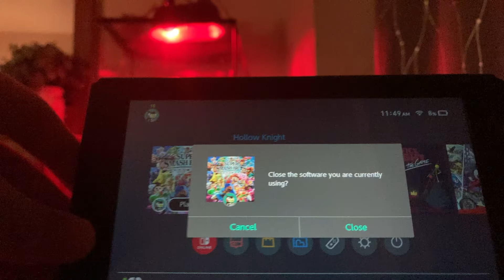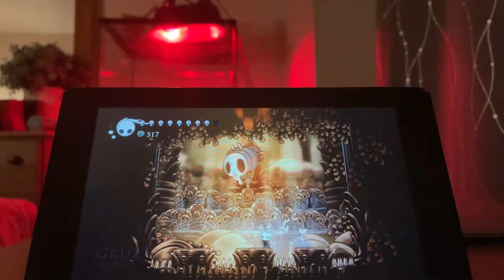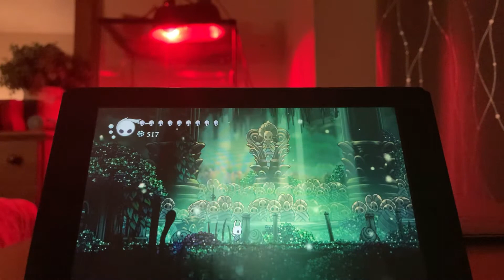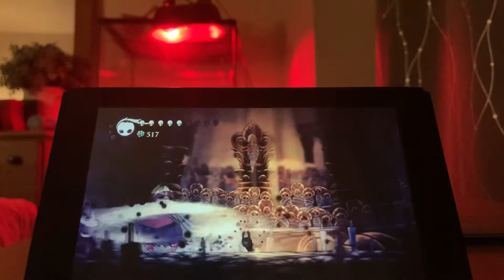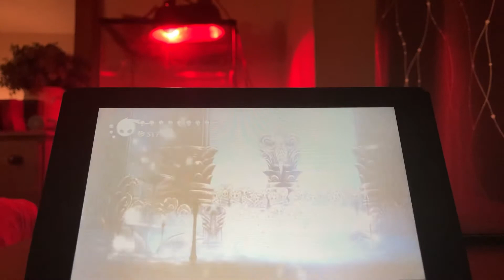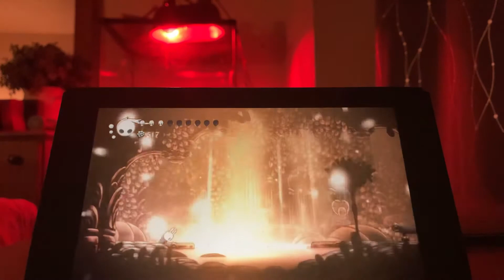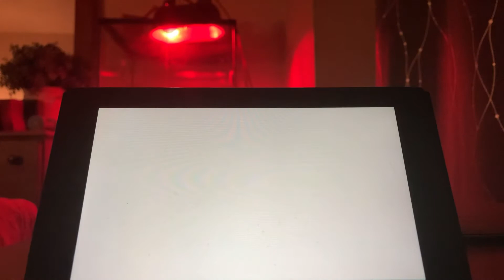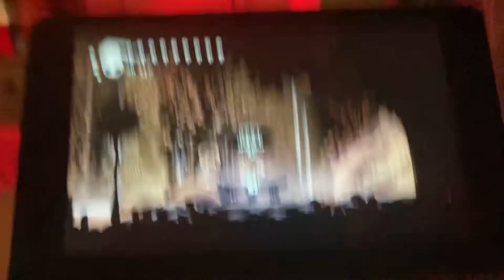Hollow Knight P5 Attempt (1 of 2)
This is the first video of my YouTube channel! As it grows I will put things like background music and people I collabed with here. For now, I’ll just put how the description will work.